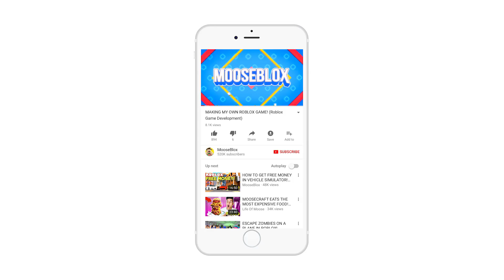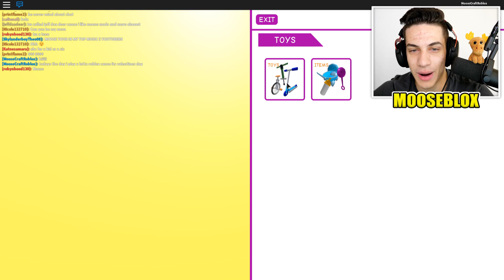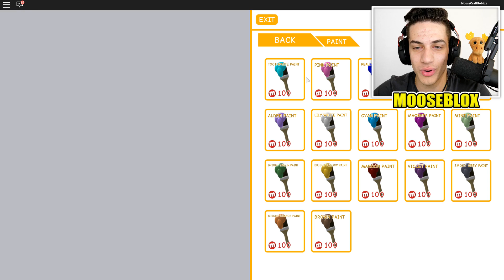MY NEW GIRLFRIEND FOR VALENTINES! (Roblox Meep City Roleplay)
MY NEW GIRLFRIEND FOR VALENTINES! (Roblox Meep City Roleplay) with MooseBlox